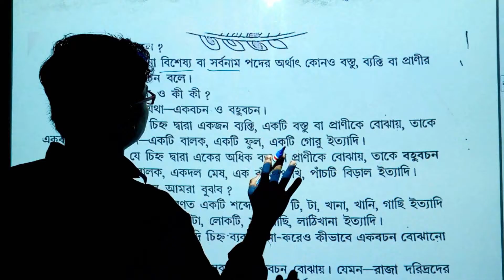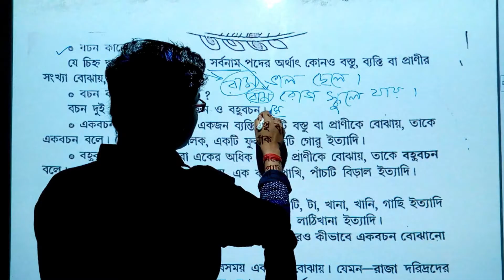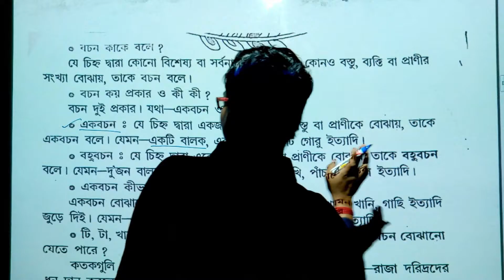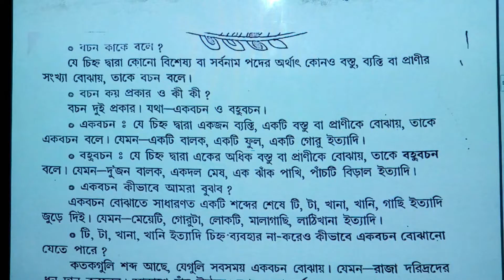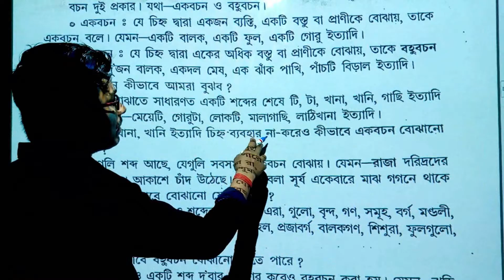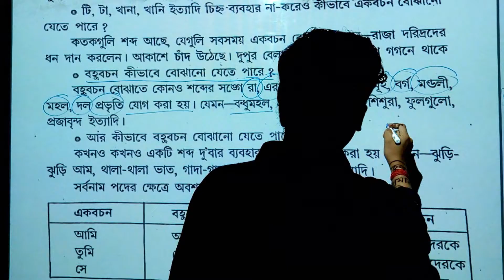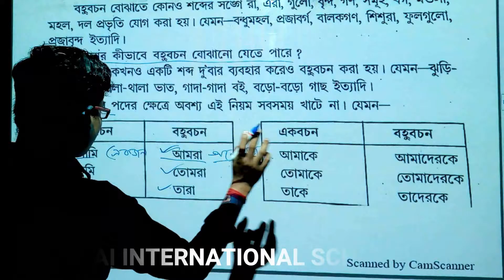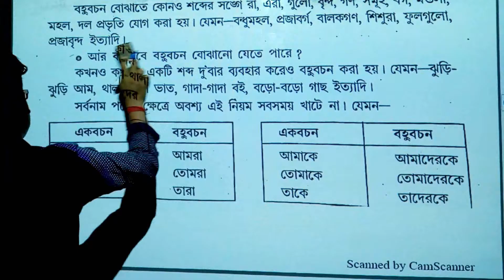বচন ভাষা পাঠ প্রথম পর্ব বচন কাকে বলে ।বচন কয় প্রকার ও কি কি । সঙ্গা দাও ।